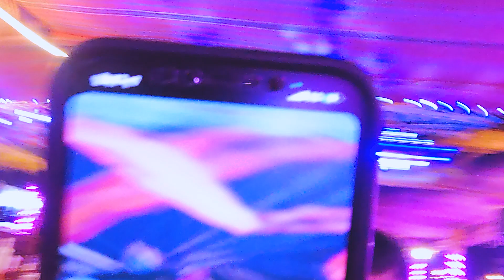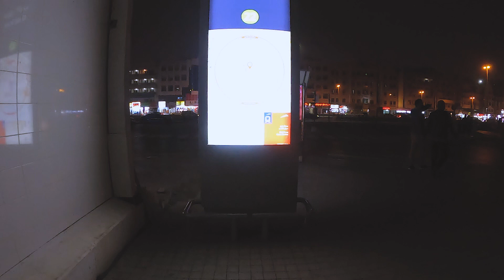"Heli-Camel", Dubai Vlog (Carl Guevarra and RJ Cruz) [Part 2]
Carl and RJ may balat nga ba sa pwet?
Usually once a year lang umulan sa Dubai, talaga namang sumaktong nasa Desert Safari kami?

"Heli-Camel" Song Story na itu!